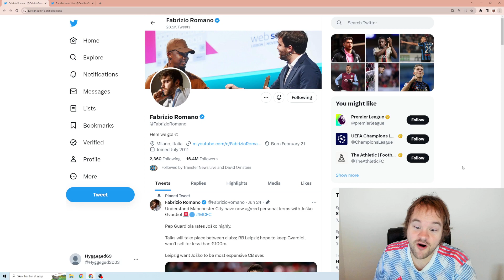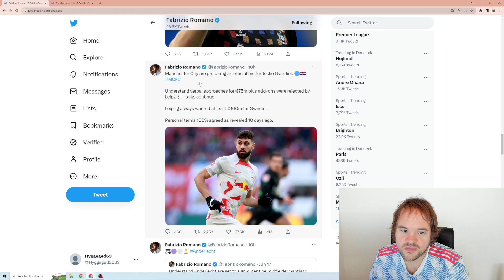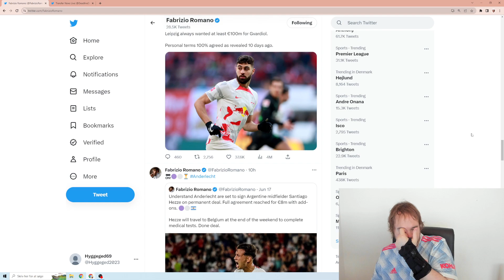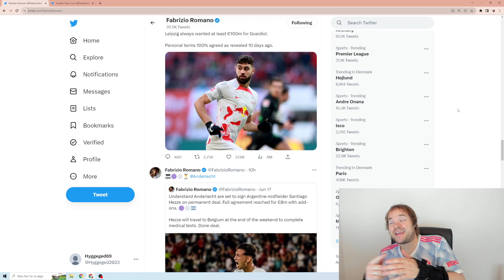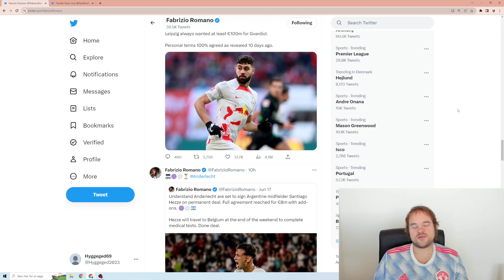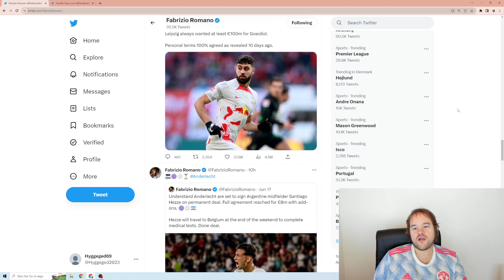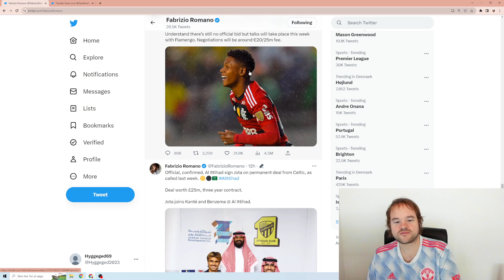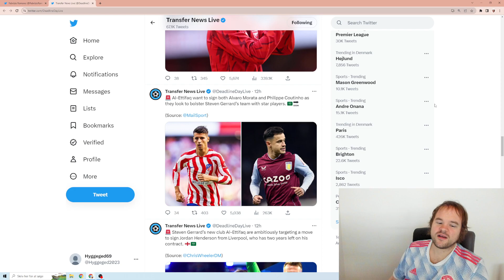FODBOLD - DEN VÆRSTE SPORT I VERDEN